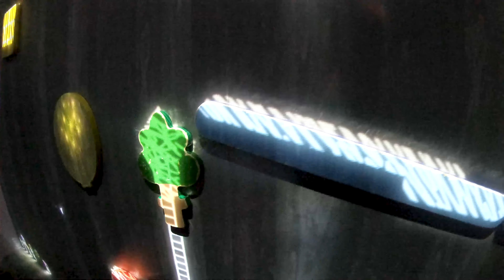teamLab Broderless Tokyo Digital Art - Favorite displays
This last summer contained many fantastic adventures in Japan. The digital art museum by teamLab Borderless was one of my favorites. These are my favorite displays.